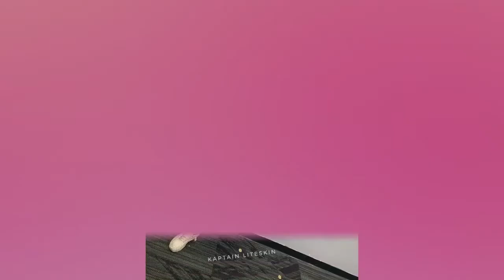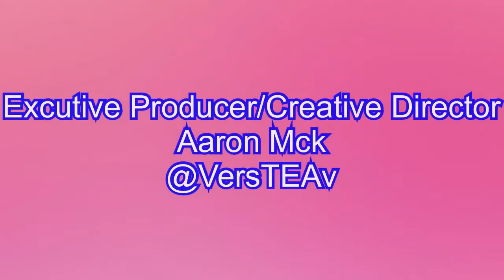Building (TEA Qs) Dorian @KaptainLiteSkin AllTheTEA with YuriG on VersTEAv (3of3)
Dorian @KaptainLiteSkin AllTheTEA with YuriG on VersTEAv (3of3)

Cast (instagram)

Yuri G.

E.P. Creative Director
Aaron Mck